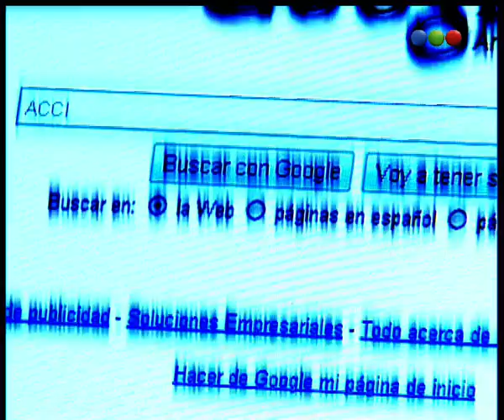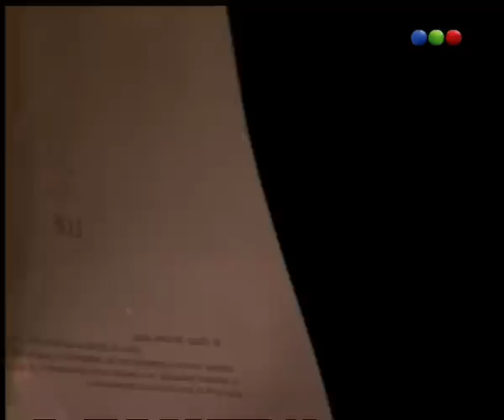El Elegido - Capítulo 24 - Parte 3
El elegido" narra la historia de Andrés Bilbao (Pablo Echarri), un abogado ambicioso que está casado con Verónica San Martín (Leticia Brédice) y con quien tiene una hija autista llamada Alma Bilbao (Maite Lanata). Proveniente de una familia humilde, Andrés es un profesional que anhela asociarse con Oscar Nevares Sosa (Lito Cruz), del estudio de abogados donde trabaja.

Andrés viene de una familia pobre, de un barrio no muy enriquecido económicamente, por lo que sabe qué es vivir en la miseria. Él logra obtener una vida de lujos y riqueza gracias a que, supuestamente por el amor que en ese momento sentía por Verónica, se casó con ella, que sufre bipolaridad en su personalidad.

Debido a su efermedad, ella sufre trastornos y se vuelve muy nerviosa e insegura, lo que hace que, de vez en cuando, piense que su esposo no la quiere, que sólo se haya casado con ella por el dinero (ya que ella es exuberantemente rica) y que la engaña con otras mujeres. Otro de los motivos de que ella tenga esa actitud es porque de pequeña fue abusada sexualmente.

Al inicio de la historia, Andrés gana un juicio y es premiado con un viaje a España, lugar en el que no sólo se encuentra con Mariana Estévez (Paola Krum), una abogada idealista, sino que también vive un encuentro místico con el líder de una logia masónica.

Por otra parte, el socio de Oscar muere y él decide someter al buffet a una competencia brutal para ver quién es el elegido en el camino del reemplazo: Andrés, Greta Sáenz Valiente (Mónica Antonópulos), Octavio Linares Calvo (Ludovico Di Santo) o Roberto Planes (Jorge Suárez).

El objetivo principal de Mariana no será su crecimiento profesional, sino averiguar la verdad acerca de la muerte de su padre. Andrés tendrá que pasar por una innumerable cantidad de pruebas para salir de la cueva en la que él mismo se metió, al tiempo que corre los riesgos más extremos, como el de perder a su familia, su dignidad y a la mujer que ama, que es Mariana Estévez. Una novela con una trama que atrapó a más de un televidente argentino.